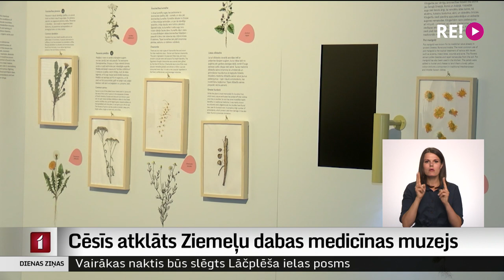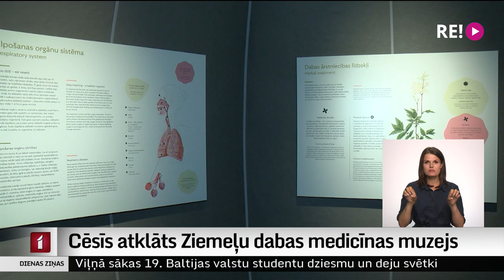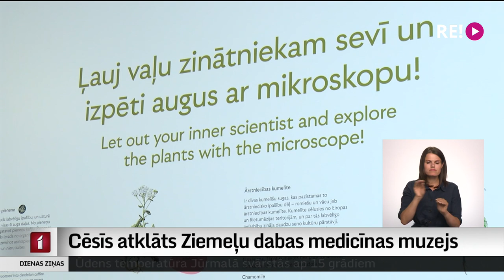Cēsīs atklāts Ziemeļu dabas medicīnas muzejs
Ārstniecības augus ikdienā lieto 70 % Latvijas iedzīvotāju, tā liecina nesen veikts Vides risinājumu institūta pētījums. Iecienītākie ārstniecības augi ir piparmētras, kumelītes un liepziedi. Tomēr zināšanas par šo augu izmantošanu  mazinās. Lai cilvēkiem atgādinātu, cik vērtīgi ir ārstniecības augi, Cēsīs šodien durvis vēra Ziemeļu dabas medicīnas muzejs.